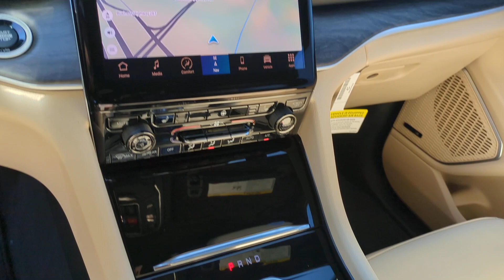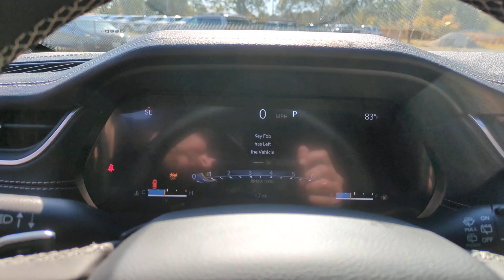2024 Jeep Grand_Cherokee Limited TX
New 2024 Jeep Grand_Cherokee Limited available at Four Stars Chevrolet located in 262 US 287, Henrietta, TX, 76365. Servicing the  area.